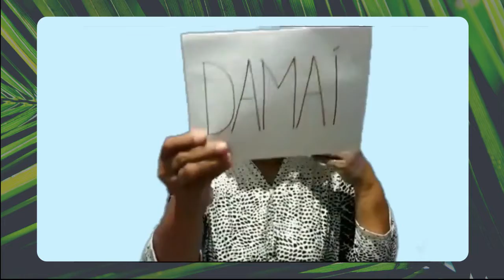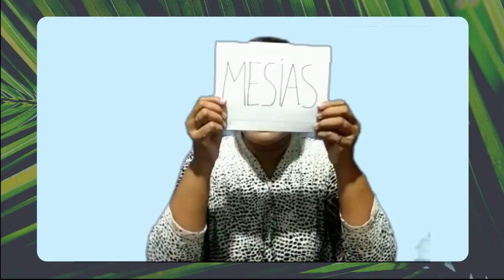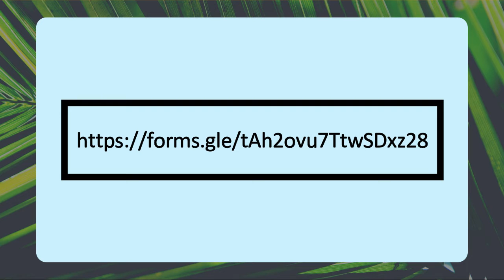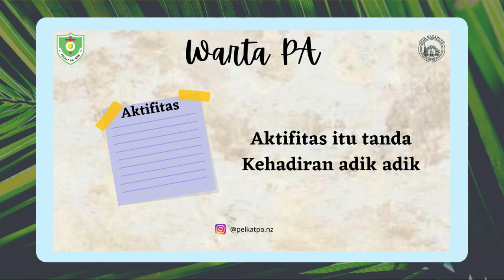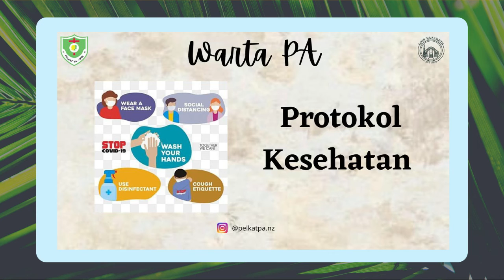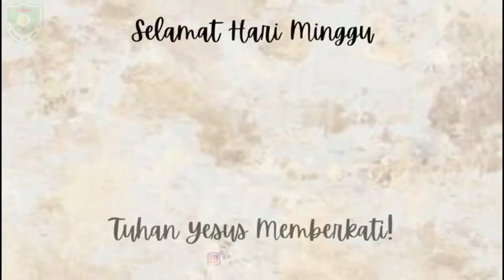IHMPA Kelas AT 28 Maret 2021